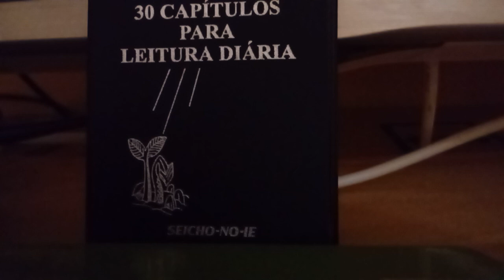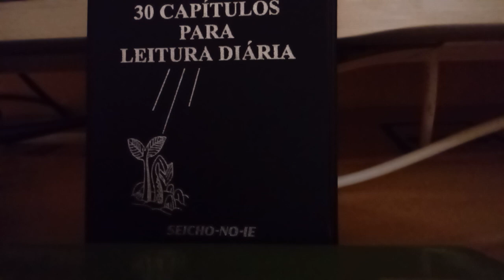Oração para Manifestar a Força Divina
Neste vídeo está contido Palavras Verdadeiras.
Está Oração é Maravilhosa.
Ouça todos os dias. Gratidão !